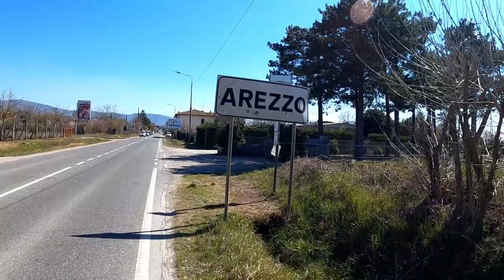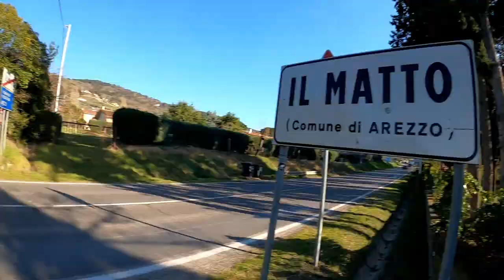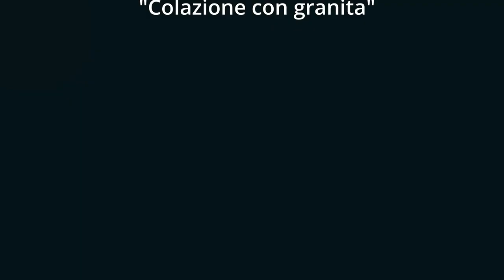Non sono fortunato con warmshowers, quindi... proseguo - Road To RC Day 08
ABBIGLIAMENTO
Guscio impermeabile

Music credit
The following music was used for this media project: